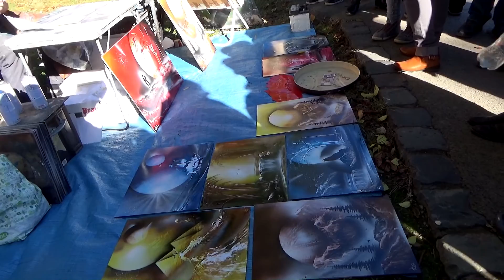Hlásznyik Attila 2016.10.22 kolbászfesztíválon fest.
Hlásznyik Attila festészete